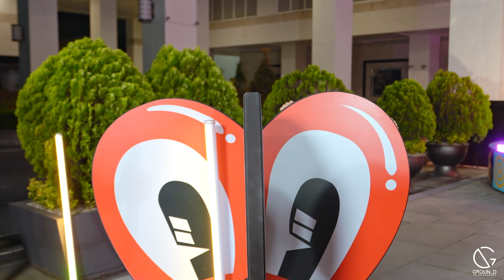그라운디 창원 롯백점ㅣIVE 아이브 'Kitsch'ㅣDANCE COVER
K-POP DANCE COVER
💿 아이브 - Kitsch
GROUN_Dㅣ[레드크라운] 은설, 예서, 지우, 서우, 율희, 현지
IN. 롯데백화점 창원

GROUN_Dㅣ[RED CROWN] Eun seol, Ye seo, Ji woo, Seo woo, Yul hee, Hyun ji

①_진해 본점 @groun_d
②_창원 도계 @ground_changwon
③_창원 롯백 @groun_d_lotte_changwon
④_장유 율하 @ground_yulha
⑤_대구 @ground_daegu
⑥_거창 @groun_d_geochang
⑦_부산 명지 @ground_myeongji
⑧_부산 해운대 @groun_d_haeundae
⑨_양산 @groun_d_yangsan
⑩_부산 화명 @groun_d_hwamyung
⑪_울산 무거 @groun_d_ulsan_mugeo
⑫_김해 내외 @groun_d_gimhae_naeoe
⑬_부산 대연 @groun_d_daeyeon
⑭_김해 진영 @groun_d_gimhae_jinyoung